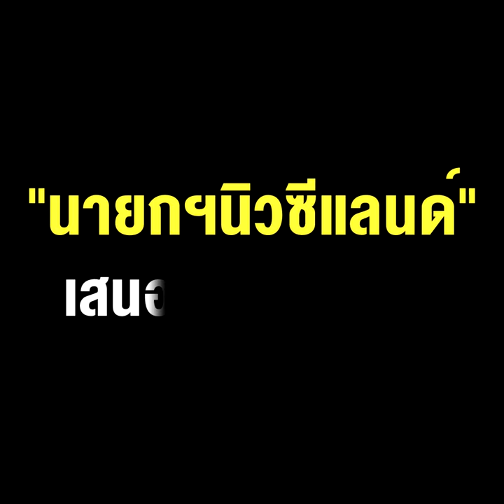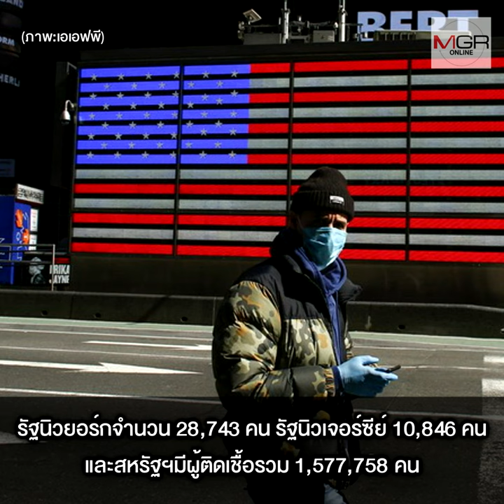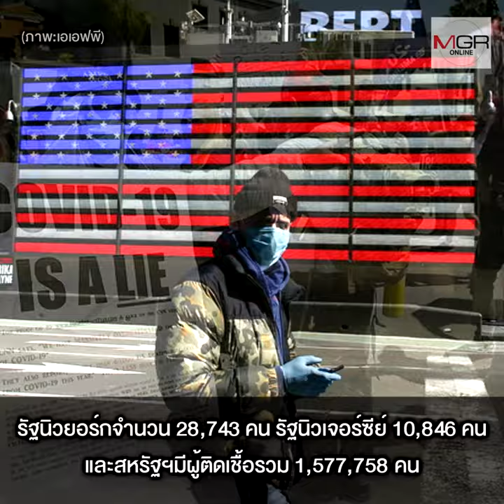สิงคโปร์ติดเชื้อไวสุดในเอเชีย “อินเดีย” วันเดียวติดกว่า 6 พัน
สิงคโปร์ติดเชื้อไวสุดในเอเชีย “อินเดีย” วันเดียวติดกว่า 6 พัน “นายกฯนิวซีแลนด์” เสนอทำงาน 4 วัน “ทรัมป์” ไม่ปิดประเทศหากโดน โควิด-19 รอบ 2